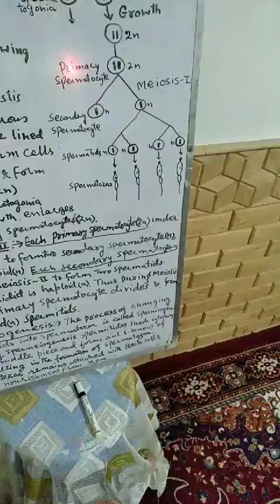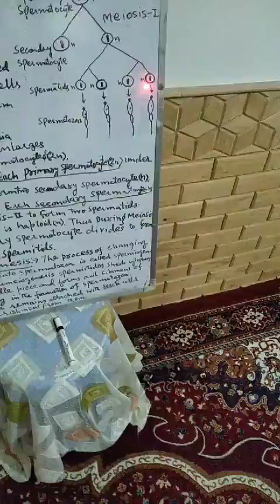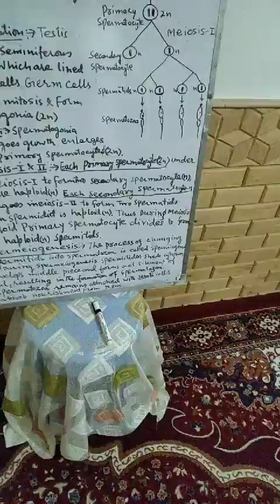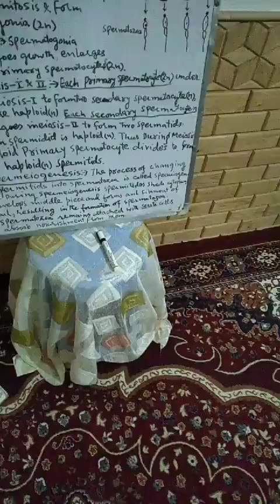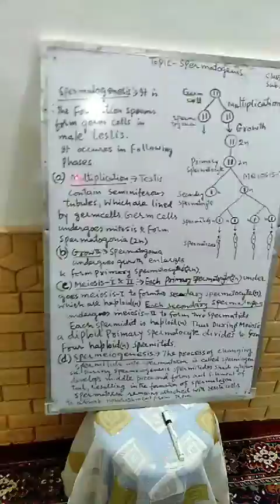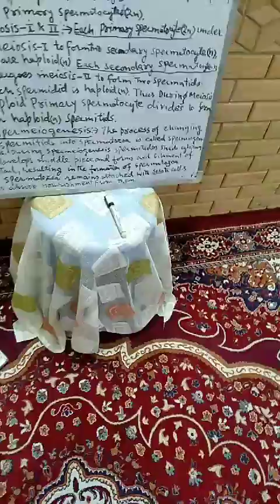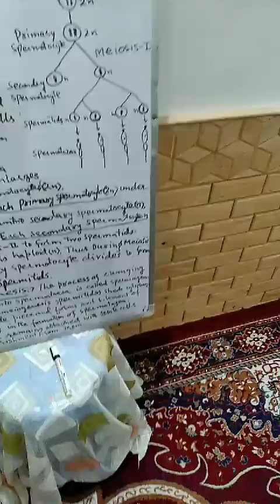Topic: spermatogenesis class 12th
Bashir Ahmad Malik